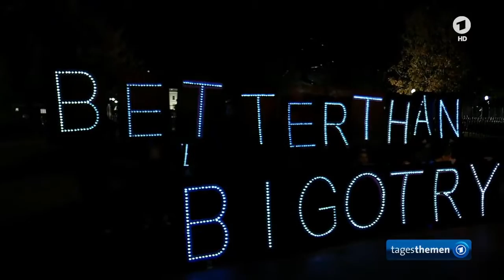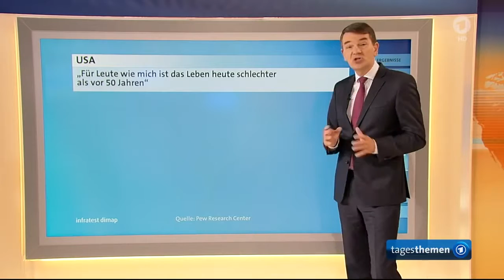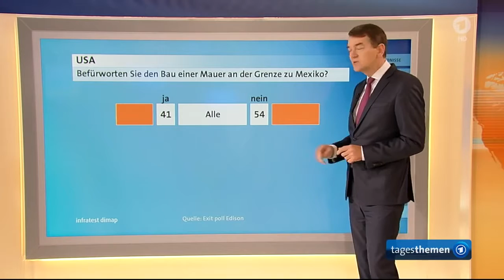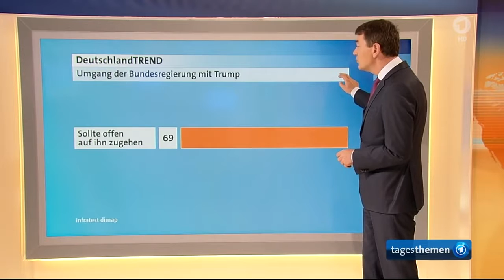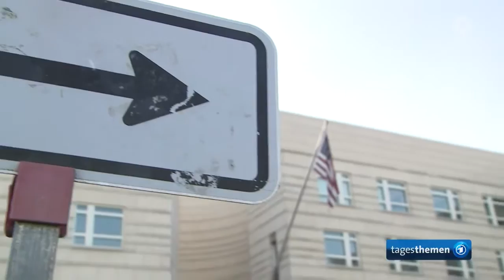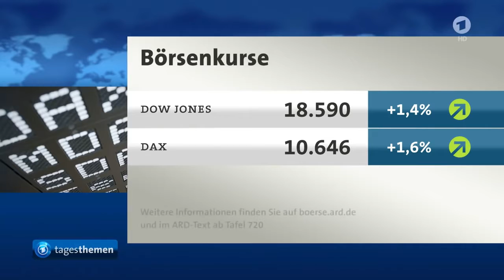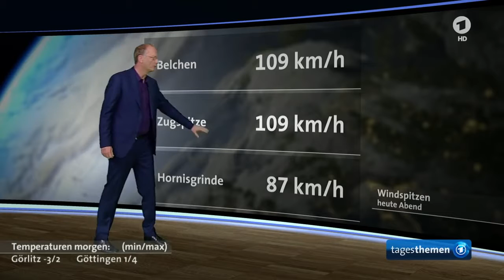tagesthemen 22:15 Uhr, 09.11.2016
German 24/7

Follow G+ der Sendung: Wahlsieger Trump - Enttäuschte Demokraten, Aktuelle Zahlen zur US-Wahl, Konsequenzen für Deutschland und Europa nach Sieg Trumps, Reaktionen aus Moskau, US-Kongress bleibt in republikanischer Hand, Nach Ende des US-Wahlkampfes, Der Kommentar, Weitere Meldungen im Überblick, Das Wetter